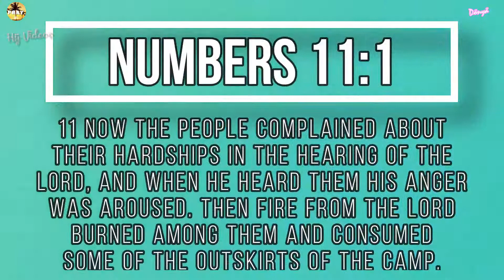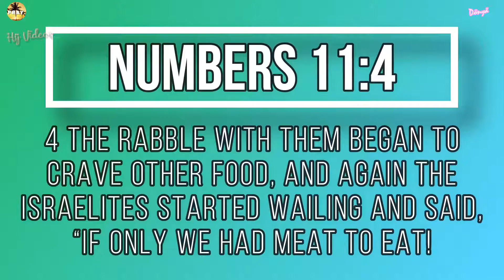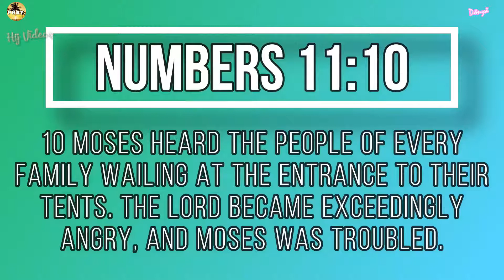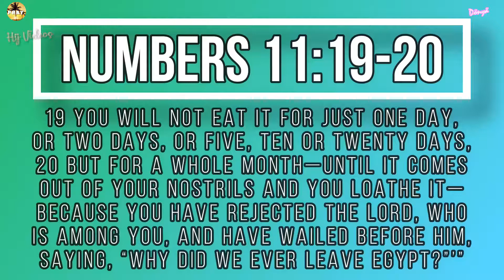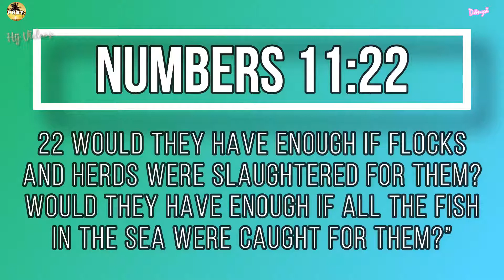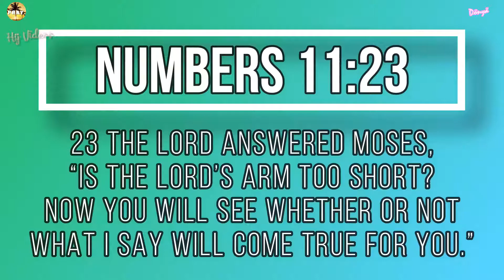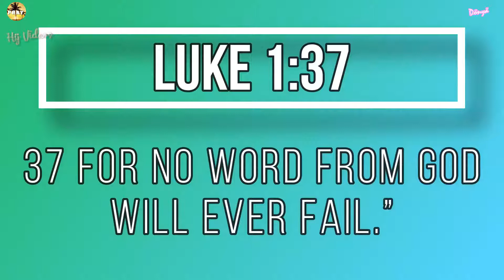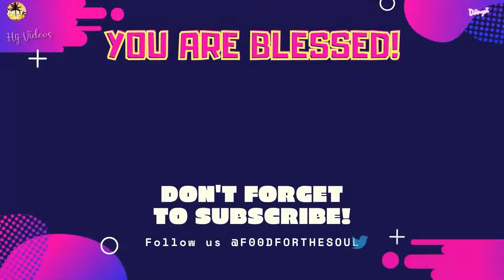TIGILAN NA ANG KAREREKLAMO | F00D FOR THE SOUL TV 🙏